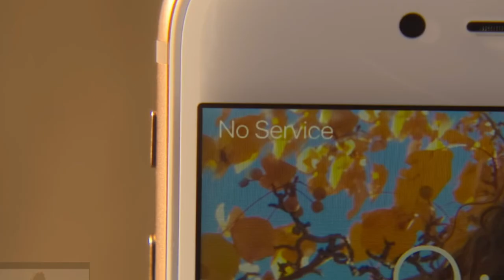Serpente a Sonagli (2019) - Trailer ITA commentato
Vediamo se per una volta Netflix ci sorprenderà con un grande horror... sempre ammesso che "Serpente a Sonagli" sia davvero un horror.
Di trailer ne abbiamo commentati parecchi, specialmente di film horror e di fantascienza (i nostri generi preferiti). Ecco la serie completa
E quando abbiamo visto un film postiamo le nostre opinioni su Tumblr
A proposito di horror, questi "classici moderni" ve li ricordate? Dateci un'occhiata
Se poi vi interessano anche i videogiochi, allora dovete proprio passare dal nostro canale e magari iscrivervi
Un saluto da Braust e Breust!